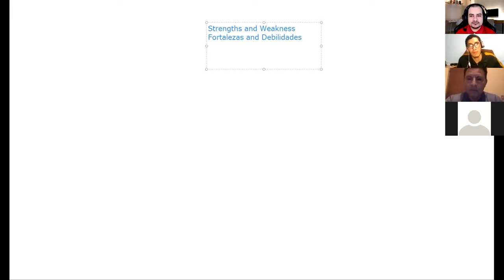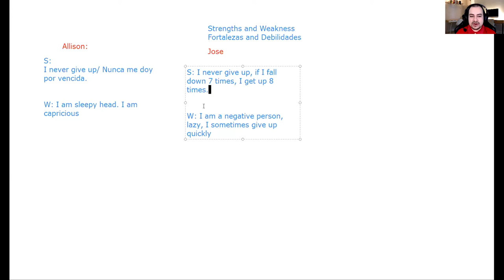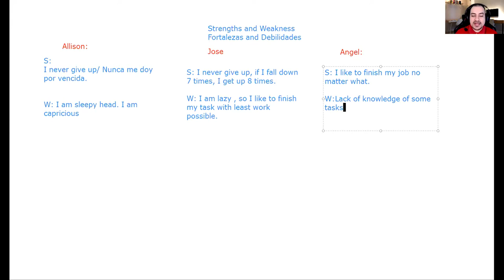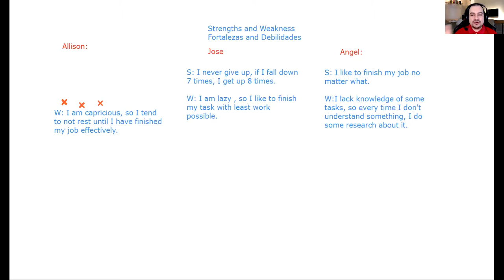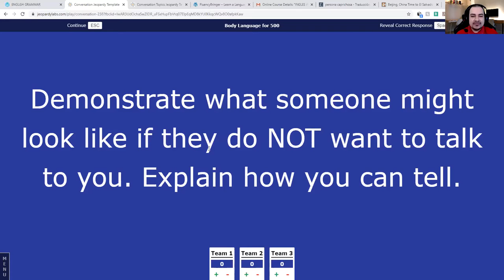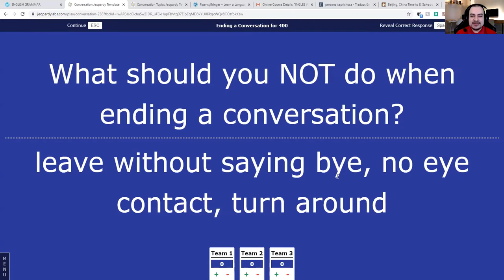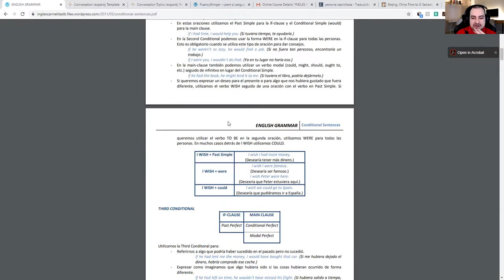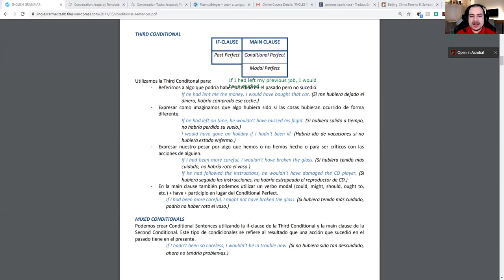Ingles Corporativo- Extra Speaking Practice Time #2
During today´s class, we had another extra speaking practice time session.